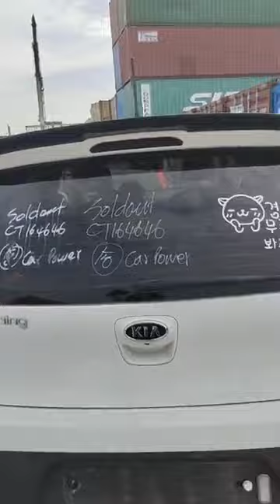💙CAR POWER បើកទូរថ្ងៃឆ្លងឆ្នាំ🤩🎉 ចូល2021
💥កក្រើកហើយថ្ងៃនេះ!🔥
💙CAR POWER បើកទូរថ្ងៃឆ្លងឆ្នាំ🤩🎉
ក្រុមហ៊ុន​ CAR POWER
លក់​ បង់រំលោះ​និងទទួលកម្មង់រថយន្តនាំចូលផ្ទាល់ពីប្រទេសកូរ៉េ​
📍ទីតាំងជិតរង្វង់មូលចោមចៅ​
ផ្លូវជាតិលេខ​ 4
ហួសស្តុបកប់ស្រូវ​ 100m បត់ស្តាំ
នៅក្នុងបុរីអូដឹម​2
ទំនាក់ទំនង​:
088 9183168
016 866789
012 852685